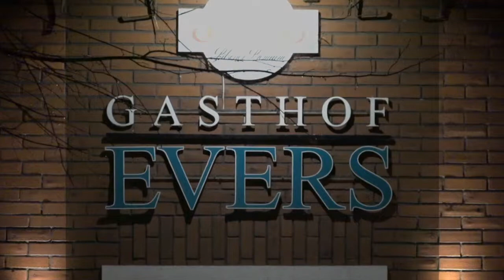Italienischer Abend im Gasthof Evers in Lüsche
Imagevideo:
Der italienische Abend im Gasthof Evers in Lüsche